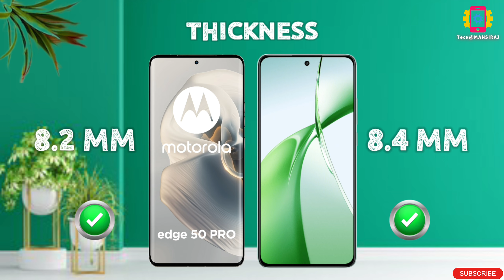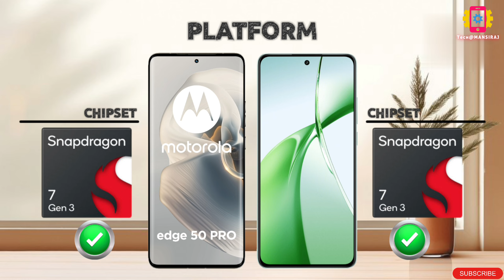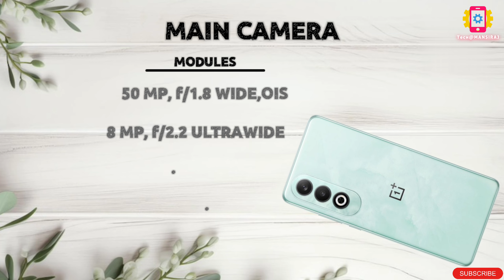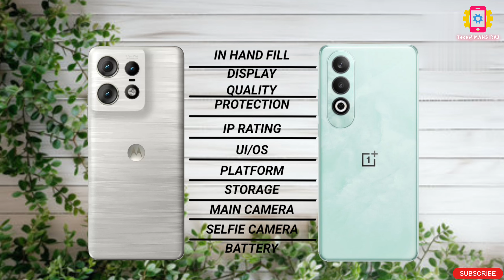Motorola Edge 50 Pro Vs Oneplus Nord CE 4 II Full Comparison ⚡ Which One Is Better?!